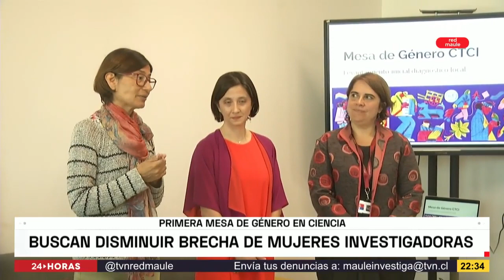Primera mesa de mujeres investigadoras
Buscan disminuir brecha de género y conocimiento de la ciencia en Regiones.